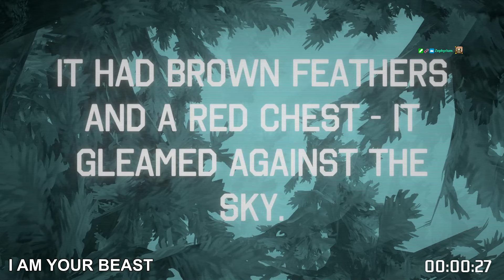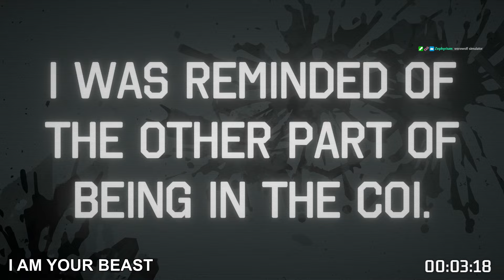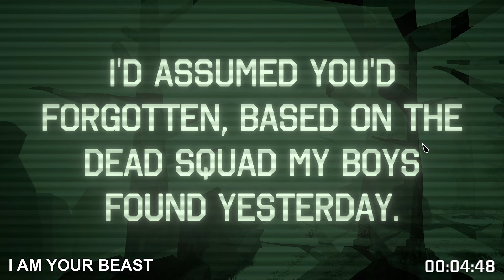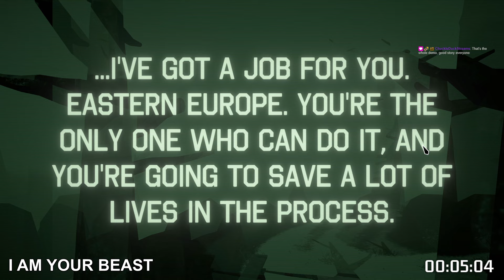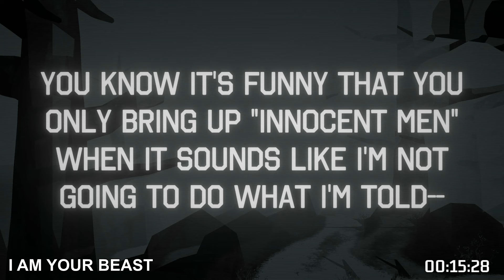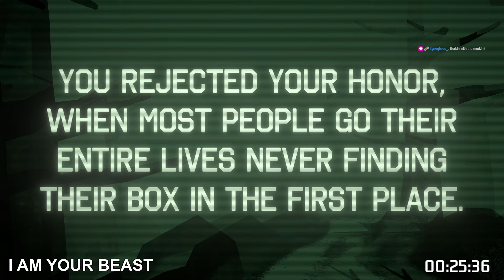I am Your Beast - Next Fest Speed Dating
One more job? Nah. I'm good.